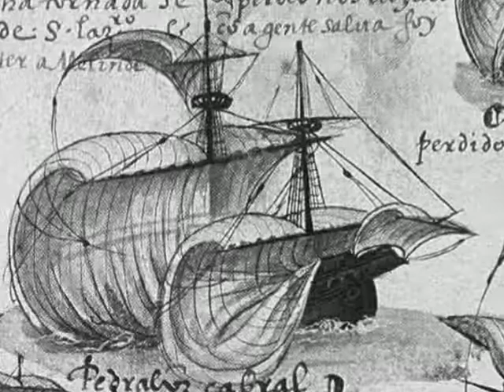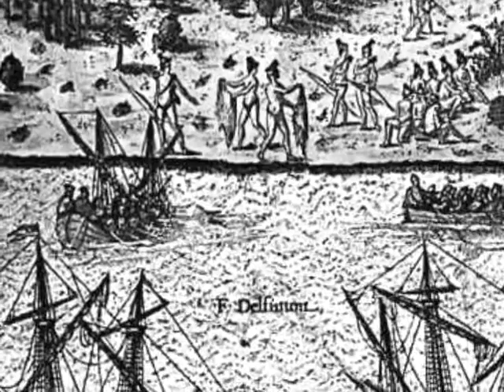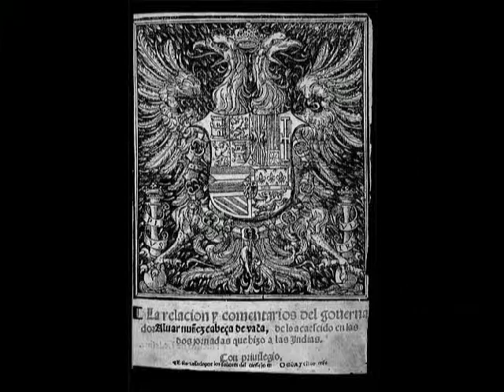Cabeza de Vaca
Apunte de cómo sería posible una película sobre Cabeza de Vaca, el descubridor español que  exploró grandes extensiones de América del Norte y que dejó en su libro "Naufragios" memoria de su aventura e interesantes reseñas etnográficas de los países  por los que pasó.